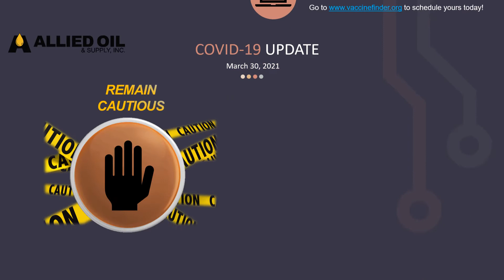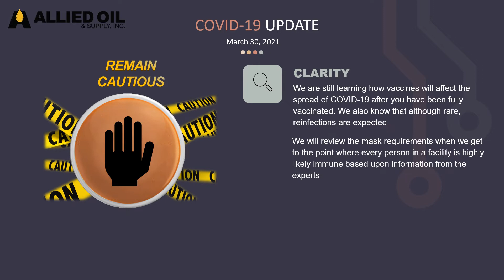Allied Oil - 3/30/2021 COVID 19 Update